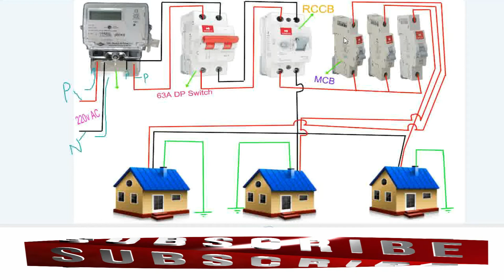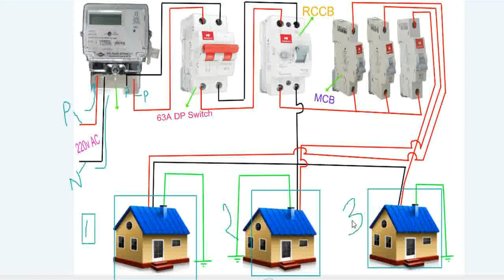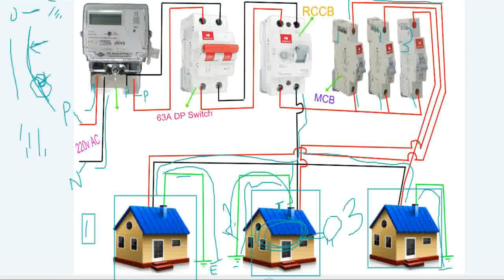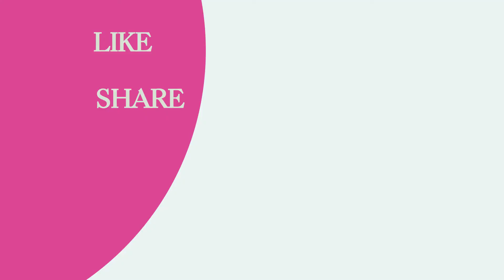Energy meter ke sath dp switch ,mcb & rccb wiring connection kaise kare ||MCBconnection daigram2020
Hello friend's

Energy meter ke sath dp switch ,mcb & rccb wiring connection  kaise kare .

বন্ধুরা তোমাদের অনেক Support চাই.

Thank you so much. SUDAM SINHA MAHAPATRA